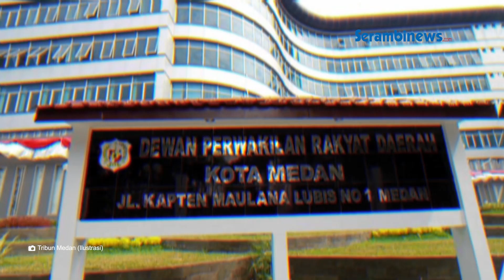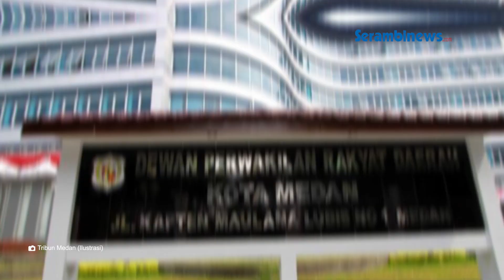Anggota DPRD Medan yang Viral Pakai Jaket Ojol Saat Naik Pesawat Dilaporkan ke BKD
SERAMBINEWS.COM - Seorang pria mengenakan jaket ojol viral saat naik pesawat dari Medan menuju Yogyakarta.

Sosok driver ojek online yang naik pesawat ini membuat pramugari penasaran.

Diketahui pria tersebut bernama Erwin Siahaan yang merupakan seorang anggota DPRD.

Vo: Rara
Ev: Nash